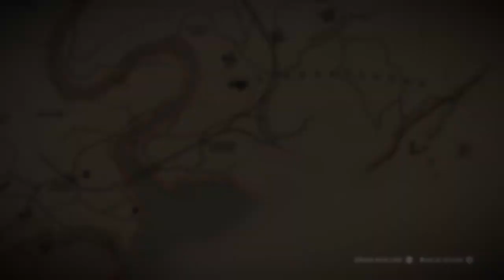Red Dead Redemption 2 PS4 gameplay parte 13 en español